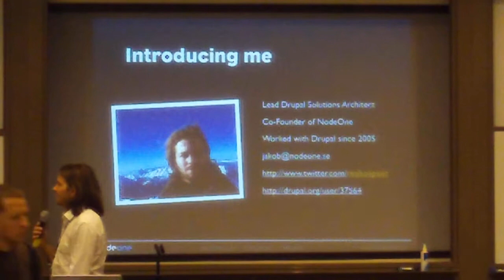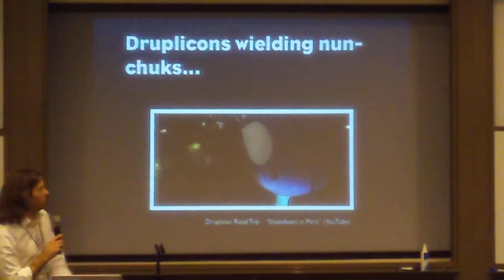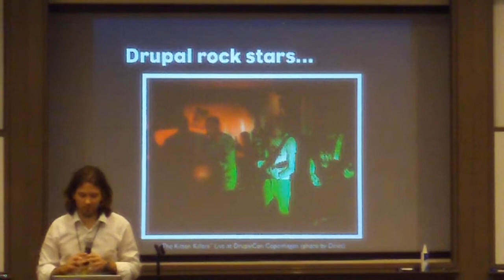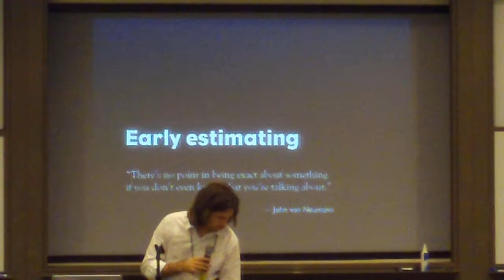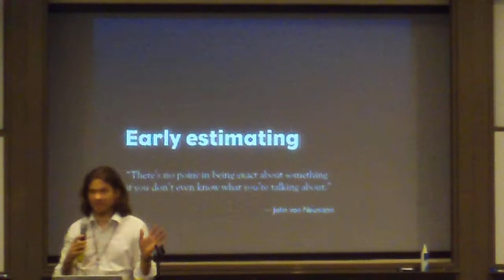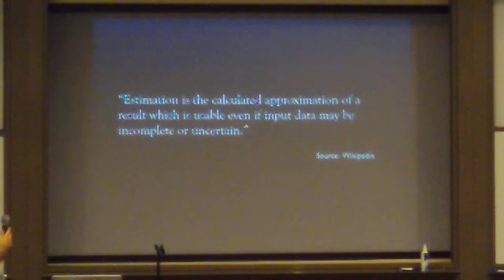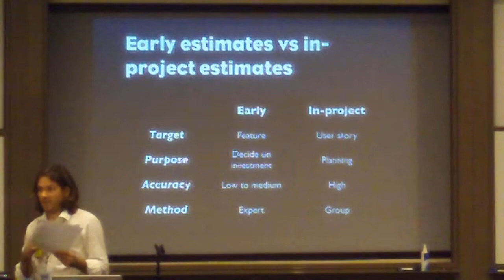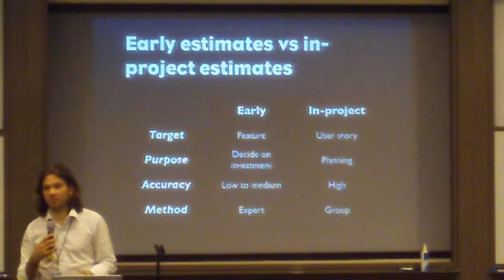Early Estimating 1